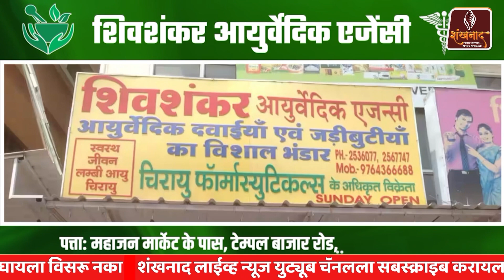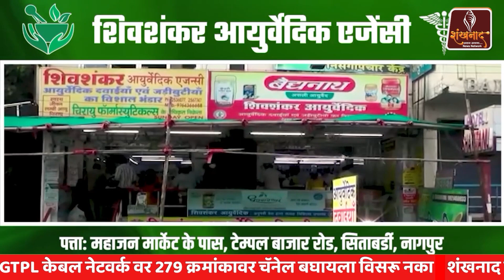भगवान गौतम बुध्दांच्या धम्मातून जगाच्या कल्याणाचा मार्ग | Shankhnaad News